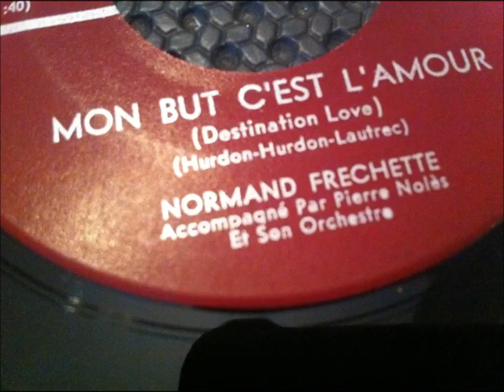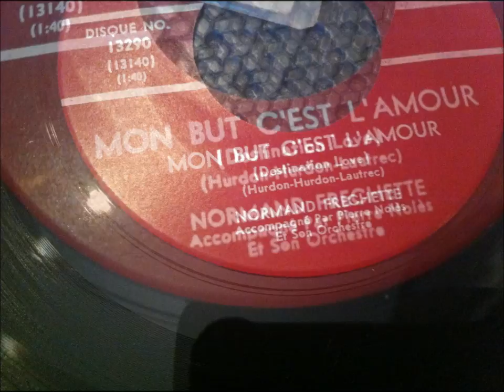NORMAND FRECHETTE , Mon but c'est l'Amour ( BOBBY CURTOLA Destination Love )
OLDIES POPCORN
OLDIES POPCORN FRANÇAIS
OLDIES FRANCAIS
POPCORN OLDIES
POPCORN FRENCH
YE-YE  FRENCH
YE-YE FRANÇAIS
FRENCH POP